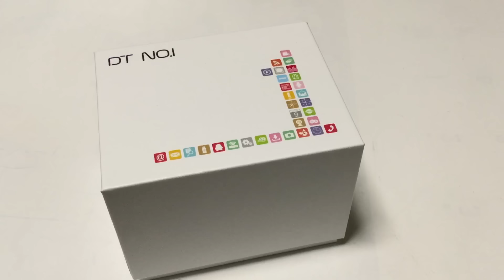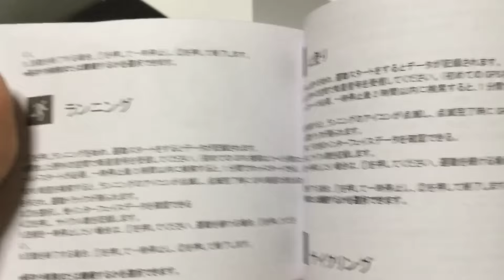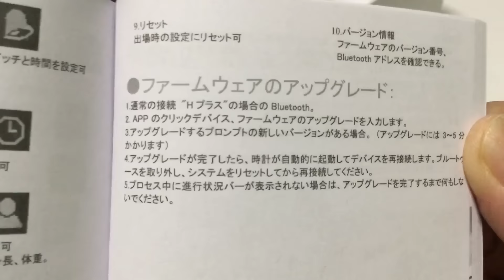超人気のスマートウォッチ DTNO.1・GPS搭載 多機能アウトドア 腕時計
提供：DTNO.I・Hismartch
Ａｍａｚｏｎ2018/07/28 15:05 JST  ‐  2018/07/28 23:05 JST　に数量限定タイムセールがあります .表示価格7999円から20%OFF、6499円になります.
スマートウォッチ メンズ GPS搭載 登山 心拍/気圧/高度/温度/方位/速度/距離計測 line通知 アウトドア 腕時計 心拍計 活動量計 歩数計 睡眠検測 心拍数 心拍異常 アラーム DTNO.I スポーツウォッチ 着信通知 SMS 通知 iOS Android iPhone対応 日本語対応 日本語取説
DTNO.I
実用性の高いGPSスマートウォッチ 】重厚感のあるイメージと男性向けの見た目を追求してデザインされたNO.1 F7は、ジムでのトレーニング、トレイルランなど、ありとあらゆるアウトドアスポーツのニーズにあわせて自由自在に活用できる多彩な機能（GPS/気圧計/温度計/高度計/心拍センサー）を取り揃えたGPSウォッチです。GPS軌跡記録機能は、スマートフォンを持って必要がない、NO.1 F7を腕に付けてGPS信号を取得してだけで軌跡を記録することができます。
【8つの運動モード&4つのセンサー】手首で簡単に心拍数を測定可能を搭載したNO.1 F7は、日常の歩数やカロリーなど大切な動きすべてを記録して追跡することができます。ランニングや登山など8種類以上のスポーツ種目別モードに加え、GPS信号を取得することで運動時の速度、温度、気圧、高度、移動の軌跡など、様々なデータを記録。また、アプリの中の地図に入って、自分の運動軌跡の記録を確認ことができます、自転車で旅をする時や登山の時にも最適でしょう。
【メッセージ保存&データチャート確認】メッセージ着信を最大5件保存でき、古い通知は順番に消えます。そして、着信、Line、SMS、Facebook、Twitter、Skype、Wechat、QQ通知などの機能を持っています。専用APPでは着信、他の通知などのスイッチをONにし、着信と対応するメッセージが来るとスマートウォッチは振動でお知らせ、電話番号、お名前が表示されます。トレーニング中や会議中や電車の中でも、簡単に手元で着信やAPPの通知を確認できます。また、スマートウォッチ本体でデータチャートを確認することができます。
【IP67防水】：IP67防水とは日常生活の手洗いや洗顔の際は取り外す必要ありません。 汗、雨、水しぶきにも対応しています。 ※お風呂、サウナ、温泉水や温泉の湯気は故障の原因となります、シャワー・水泳・ダイビング等には対応しておりません。
【適応機種＆安心保証】このスマートウォッチはAndroid 5.1、iOS 8.0、及びBluetooth 4.0以上に対応しています。ちなみに、梱包リストに専用の日本語説明書が含まれています。3ヶ月安心保証、商品品質工向上と不良率を低下させるには常に努めてまいりますが、商品不良率をゼロにすることができかねます。万が一商品不具合のようでしたら、販売店にメールでお気軽にご連絡ください。必ず最善を尽くし、保証サービスをご対応いたします。